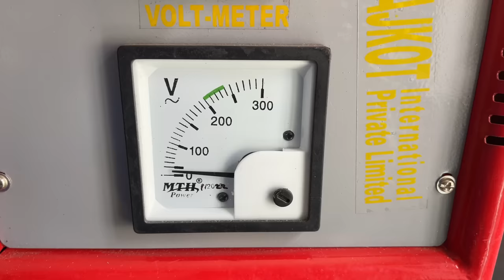How Gold Ring is Made with Diamond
In this video step by step making Gold Ring with Diamond has shown watch till end.

If you have any question then click my Instagram link in channel.we can chat 💬 there.